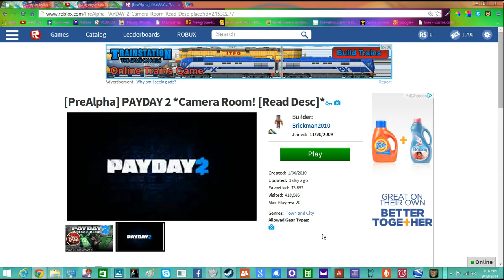Roblox meets PAYDAY 2